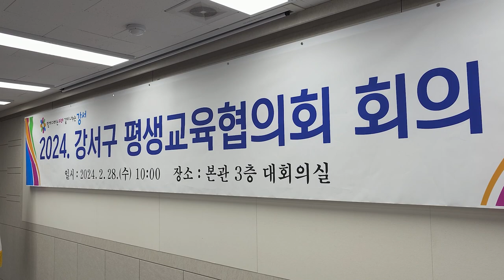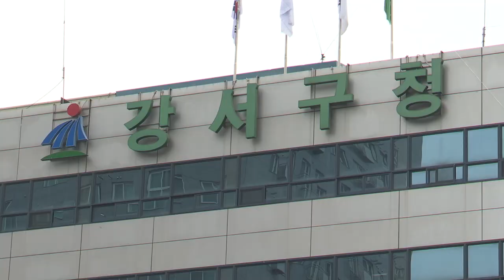강서구, '장애인 평생학습도시 선정' 기념 현판식 열려. feat.클로바더빙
강서구가 지난 28일 구청사 로비에서
‘장애인 평생학습도시 선정 기념 현판식’을 진행했습니다.

‘장애인 평생학습도시’는
교육부가 장애인 평생교육의 접근성을 확대하고
지역별·대상별 맞춤형 평생교육을 제공해
장애인의 사회통합과 삶의 질 향상을 위해 추진하는 사업입니다.

지난해 11월 공모사업에 참여해
장애인들의 직무수행능력 증진 사업,
문화예술 창작과 사회 참여 활동 분야에서
높은 평가를 받아 평생학습 도시에 선정됐습니다.

진교훈 구청장은
“서울시에서 장애인이 제일 많이 거주하는 강서구가
평생학습도시로 선정된 것은 매우 의미가 크다”며
“이를 출발점으로
장애인들의 평생학습 접근성을 높이고
교육 체계를 더욱 견고히 구축해 나가겠다”고 말했습니다.

강서구는 앞으로 국비 3천만 원의 지원을 받고,
여기에 구비를 더해
장애인 평생학습사업에 총 6천만 원을 투입할 계획입니다.